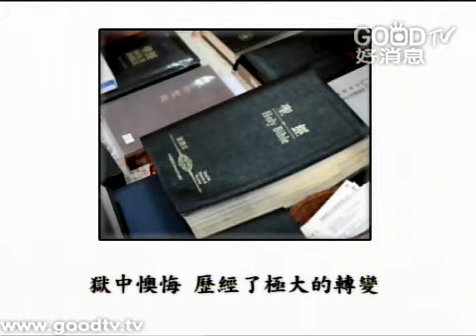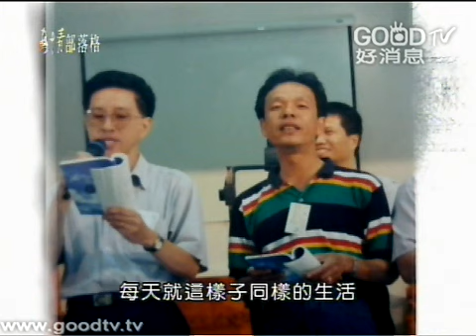古惑仔的春天 - 張軍令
在香港出生的張軍令，自小生長在扭曲的環境中，從經營人蛇集團的祖父至開設賭場與妓女戶的父親，張軍令自己也從小就接觸許多黑社會的朋友，進而開始從事毒品買賣，在一次電話交涉中被台灣警方逮捕，從死刑到無期徒刑，張軍令在監獄中度過十多年歲月，卻也因而藉由更生團契牧師的關懷認識了耶穌，他的生命從此出黑暗入光明...